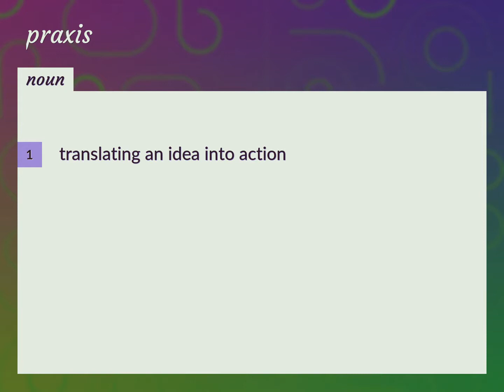Praxis | meaning of Praxis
What is PRAXIS meaning?